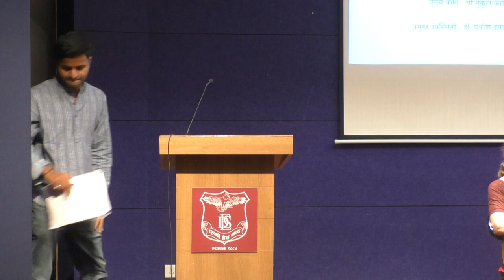Battle of Narrative- Special address on Yuva Divas at Pune by Sri. Mukul Kanitkar